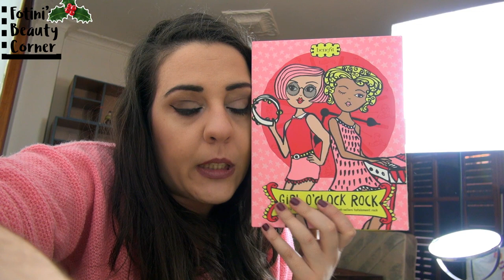Vlogmas 2016 Day #1 Get The Party Started | Fotini's Beauty Corner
♥ Πληροφορίες και links♥
Άνοιξε για πληροφορίες !

Αν έχεις και πρόταση για το τι θέλεις να δεις, περιμένω στα σχόλια!!!

Filmed with Sony HDR-CX730E Full-HD and Edited with Adobe Premiere Pro CC 2015 by Fotini